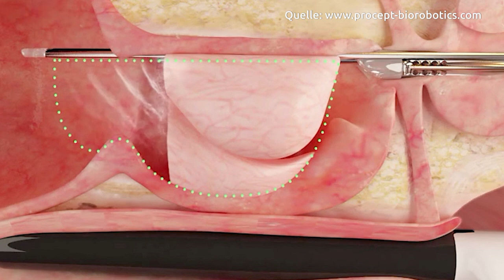Gutartige Prostatavergrößerung | Asklepios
Die Prostata eines Mannes wächst ein Leben lang. Das ist ganz normal. Meistens treten Beschwerden erst im Alter auf. Ein Mann muss dann häufiger auf die Toilette und oft dauert es bis der Harnstrahl kommt länger als vorher. Häufig sind diese Prostataveränderungen gutartig, beeinträchtigen dennoch das tägliche Leben stark. Dr. med. Dr. habil. Christopher Netsch, Oberarzt der Urologie in der Asklepios Klinik Barmbek erklärt, warum und wie sich die Prostata im Laufe des Lebens verändert und beschreibt, welche neuen Behandlungsmöglichkeiten wie z.B. das AquaBeam-Verfahren es gibt.